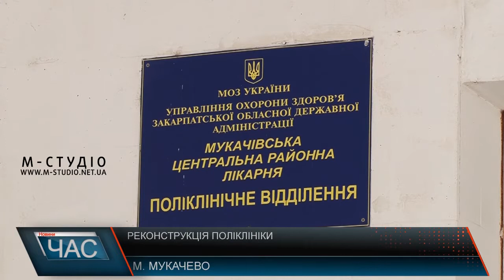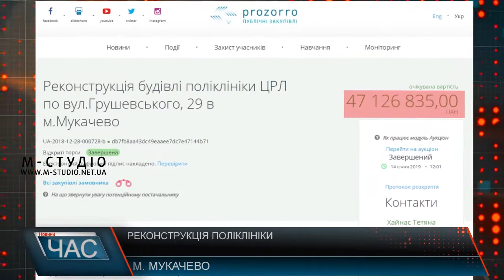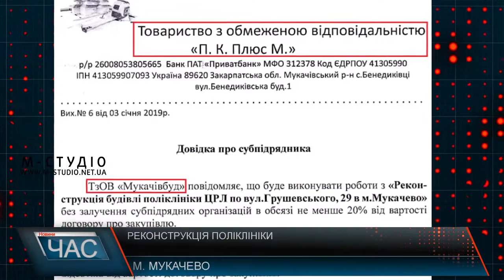Реконструкція поліклініки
Понад 47 мільйонів гривень бюджетних коштів відділ капітального будівництва виконавчого комітету Мукачівської міської ради планує виділити на реконструкцію будівлі поліклініки ЦРЛ по вул. Грушевського. Таке повідомлення з’явилося на сайті електронних закупівель «Prozzoro». Мукачівці такій новині відверто обурились, адже більшість будівель на реконструкцію яких влада міста раніше так само оголосила тендер і виділила десятки мільйонів гривень до цих пір залишаються на стадії ремонту. Тож чи справді це можна назвати покращенням якості обслуговування жителів міста чи банальним роздерибанюванням коштів платників податків? Висновки за вами.